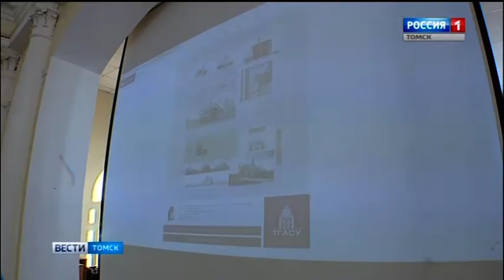Итоги конкурса студенческих работ на АФ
Эфир программы "Вести Томск" от 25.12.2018